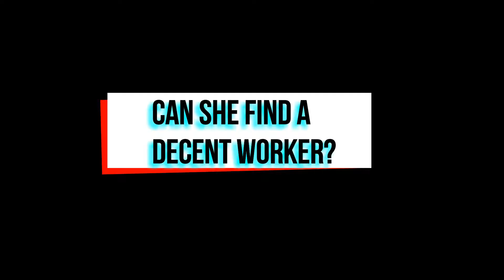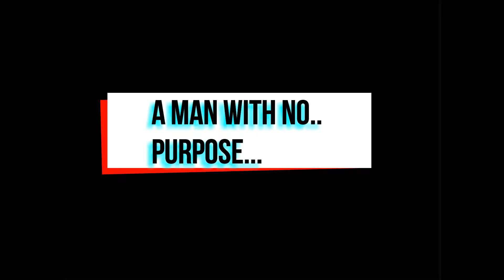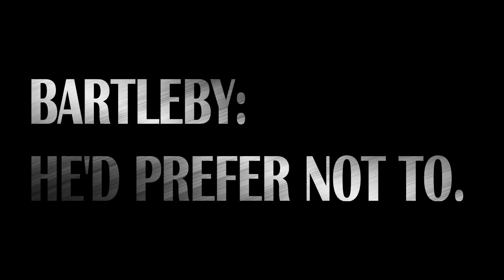Bartleby: He'd Prefer Not To